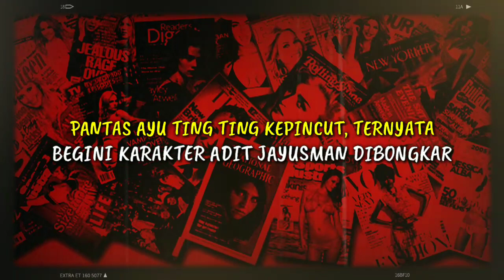Dibongkar Yang Dalam.. Pantas Ayu Ting Ting Kepincut, Ternyata Begini Karakter Adit Jayusman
Pantas Ayu Ting Ting Kepincut, Ternyata Begini Karakter Adit Jayusman Dibongkar Kedekatan Ayu Ting Ting Adit Jayusman masih menjadi sorotan banyak pihak hingga saat ini. Mulai dari keluarga, rekan artis, hingga para penggemar Ayu Ting Ting memberi dukungan bagi hubungan sang biduan dan Adit Jayusman. Salah seorang sahabat Ayu Ting Ting pun angkat bicara mengenai kedekatan Ayu Ting Ting dan Adit Jayusman. Adalah Olin Mendeng, sosok sahabat Ayu yang membongkar karakter Adit Jayusman Melansir dari BanjarmasinPost dot ai di yang mengutip dari tayangan Hot Issue (17/10/2020), Olin menuturkan dirinya belum begitu mengetahui perihal kabar asmara sahabatnya.

► Sumber Berita : pop.grid.id
► Penulis : Andriana Oky